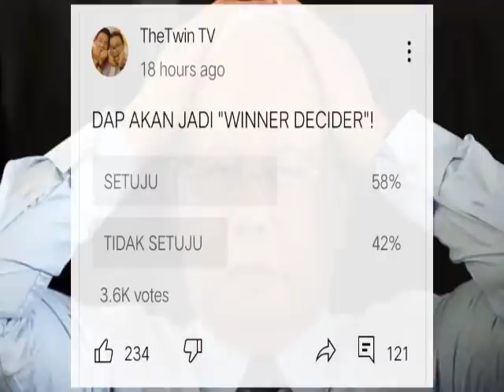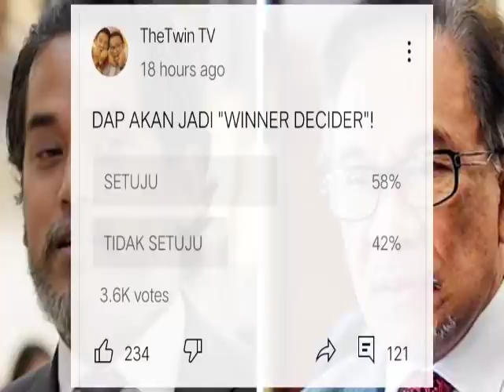KUASA PENENTU KERAJAAN BARU SETERUSNYA DI TANGAN PARTI DAP!